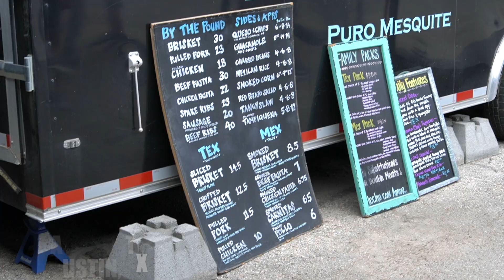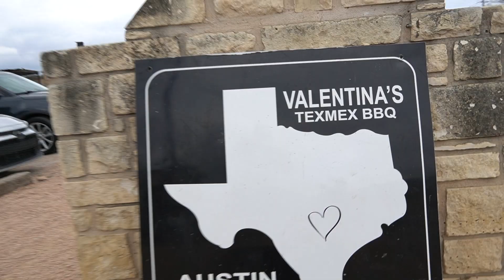Valentina's TexMex BBQ | Austin, TX | Breezy McMahon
Food truck central , We are in Austin Texas ;  We are trying a TexMex style BBQ food truck. See if it was worth the wait or over hyped!

 Thank you so much guys for coming back to my channel and watching my videos ; And for y'all to keep coming back and still showing the same support is truly amazing.